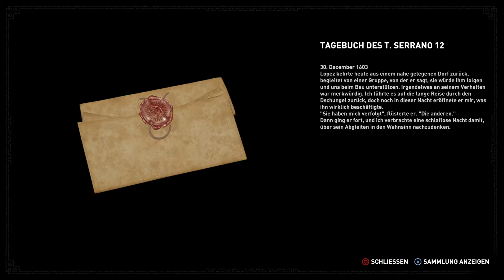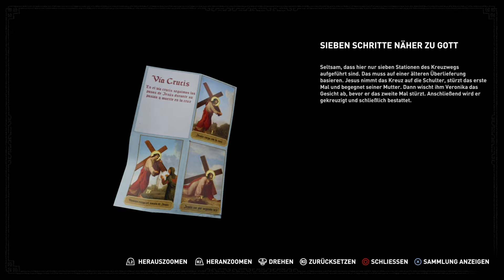Shadow of the Tomb Raider Platin-Let's-Play #26 | Die Mission von San Juan (deutsch/german)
Lara und Jonah folgen dem Hinweis von Lopez zur Mission von San Juan, wo sie sich einen Hinweis auf den Verbleib der Schatulle von Ix Chel erhoffen.